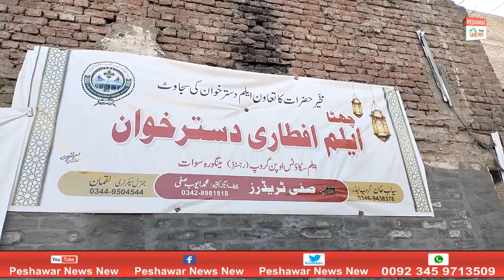Darduna With Shahid Jan | Ep # 557